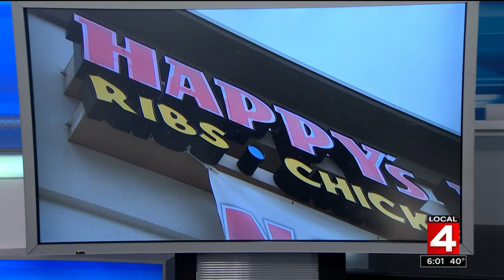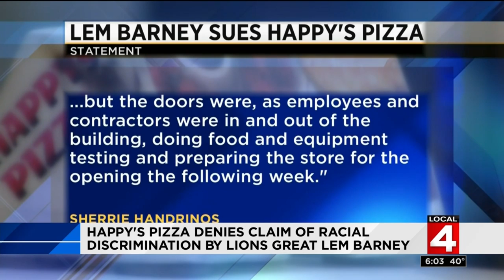Happy's Pizza denies claim of racial discrimination by Lions legend